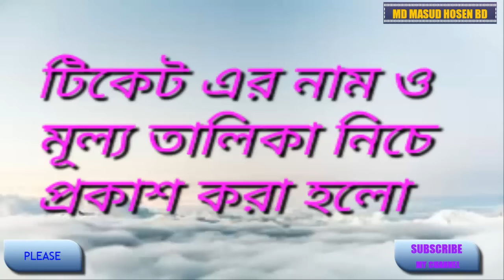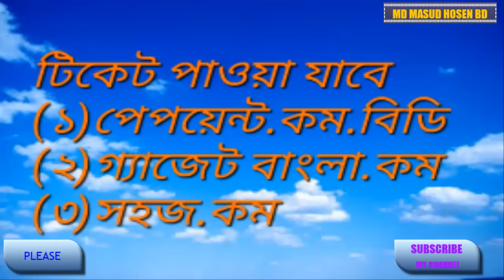How to get bpl t20 tickets | কিভাবে BPL ক্রিকেট মেচের টিকেট কিনবেন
কিভাবে BPL ক্রিকেট মেচের টিকেট কিনবেন

Grand Stand will cost 2000 taka
 while VId Stand 500 taka
 Shahid Mushtaque Stand 500 taka
Shahid Jewel Stand 500 taka.
Prices of Northern and Southern Stands are 300 taka.
The cheapest is the Eastern Stand which will 200 taka.
 Tickets can be bought from tomorrow (30 October) at Mirpur Indoor Stadium Ticket Booth.

Tickets can be purchased in three websites. They are: www paypoint com bd, www gadgetbangla com and www shohoz com.

Buy BPL ticket online www shohoz com. www paypoint com bd, www gadgetbangla com. Bangladesh Premier League 2016 Ticket price. Where to buy BPL 2016 ticket? How to purchase BPL T20 ticket online? It is easy to buy online BPL 4 match ticket for Dhaka and Chittagong. BPL T20, 2016 season 4 ticket sale partners are Shohoz.com. Last year it was Music Superstar and www easy com bd. This years also may be they will get the rights to sale BPL T20 ticket online. But no any Bank will sale the BPL T20 ticket as well. To prevent black market sale or collusion between supporter BCB has taken this decision that Bank (any branch) will not get rights to sale BPL 2016 ticket.